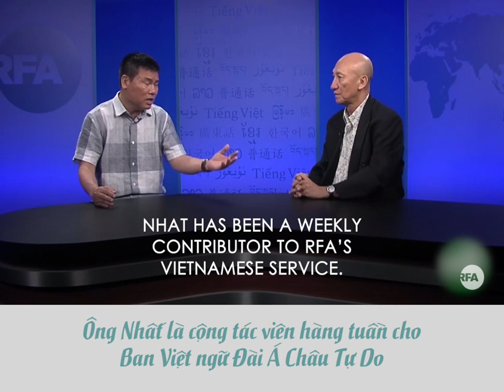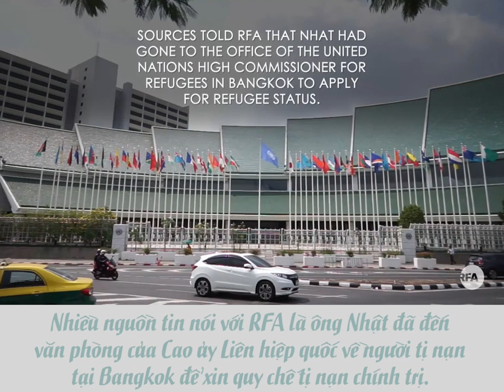Vị trí cuối cùng của nhà báo Trương Duy Nhất ở Thái Lan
Phóng viên của RFA tại Thái Lan đã đến những nơi được xem là ông Trương Duy Nhất đã đến trước khi bị mất liên lạc vào ngày 26/1/2019.

Cho đến hôm nay 9/2/2019, chính quyền Việt Nam vẫn chưa lên tiếng về vụ việc này.